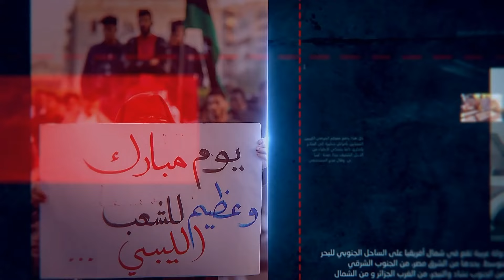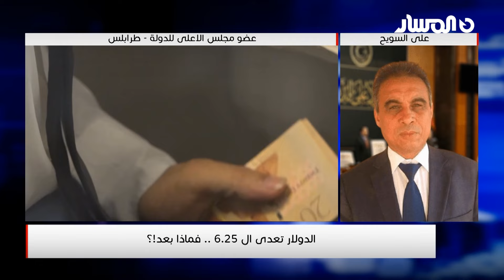شأن عام | الدولار تعدى ال 6.25 .. فماذا بعد !؟